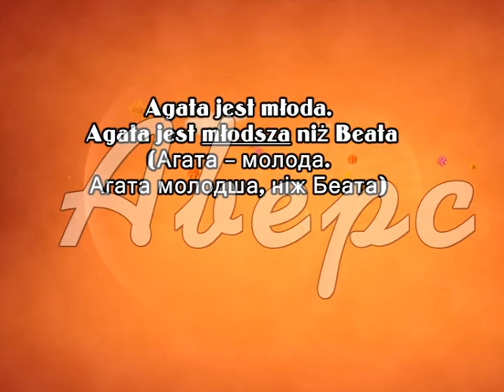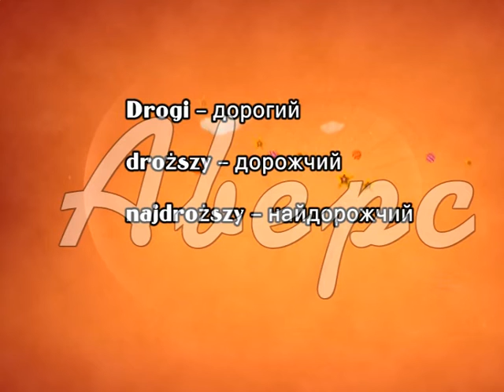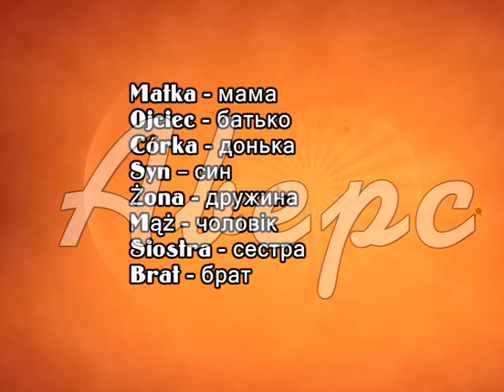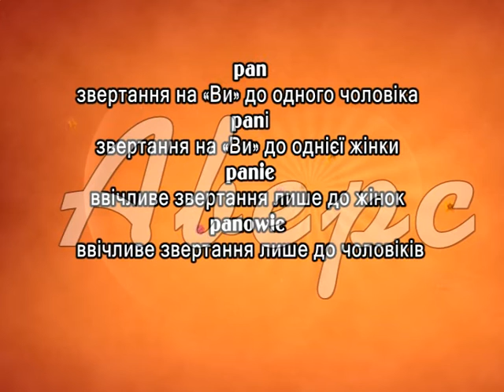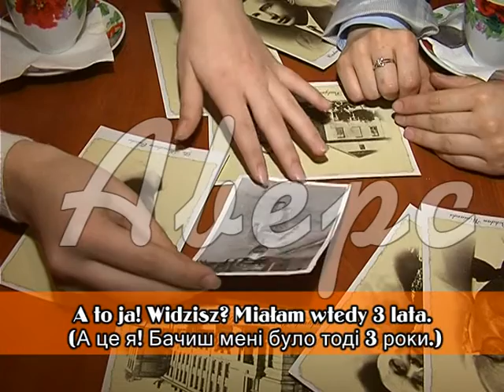Вау!!! Суперефективні уроки польської!!! Польська мова. Урок 7.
Уроки польської мови. Moja rodzina. Польська мова. Урок 7.
Записатись на пробне заняття:    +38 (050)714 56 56

Записуйтеся на онлайн заняття щоб гарантовано отримати 100% швидкий результат!